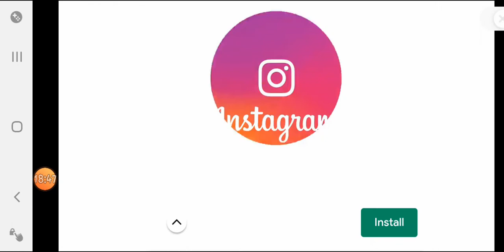let's play!unlocked level 1 to 24 hindi pa marunong mg park ng car!!